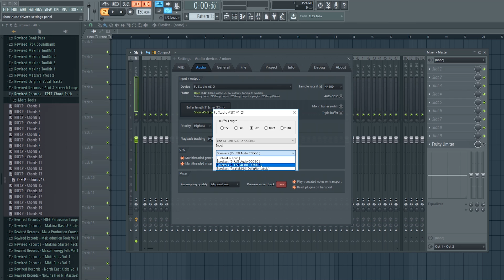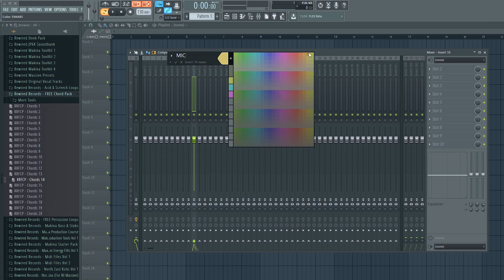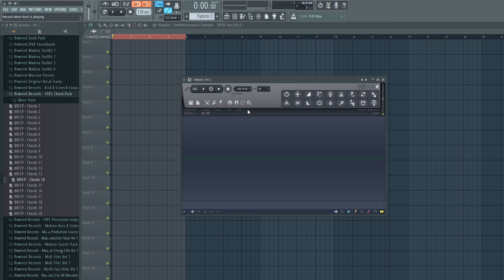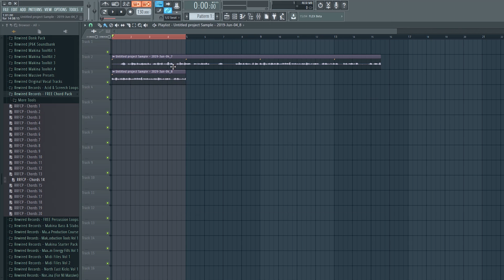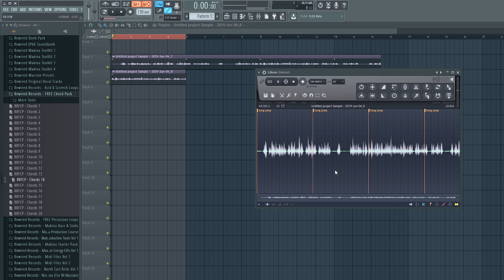Using Microphones - Setting up and recording | FL Studio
How to set up and record your microphone in FL Studio using the built-in Edison audio recorder / editor

New microphone tutorial!
Recording and cleaning your audio for FREE!

Alesis MultiMix 8 USB FX | 8 Channel Mixer / USB Audio Interface:
sE2200 Studio Condenser Microphone:
Medion ERAZER P6679 Laptop (Upgraded to 16GB RAM):
Beyerdynamic DT 990 PRO Studio Headphones:

-or-